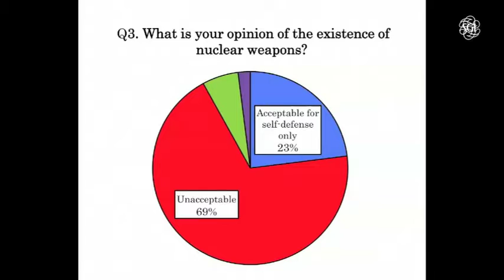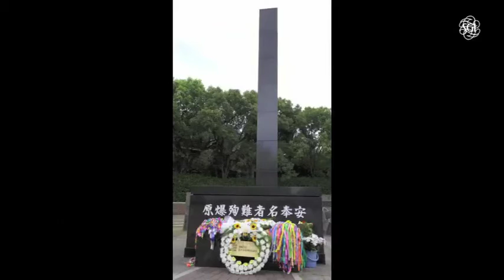Peace Events in Hiroshima and Nagasaki | Soka Gakkai Youth Peace Committee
Peace events held by Soka Gakkai youth in Hiroshima and Nagasaki in July 2011 commemorate victims of the atomic bombings and call for the abolition of nuclear weapons.